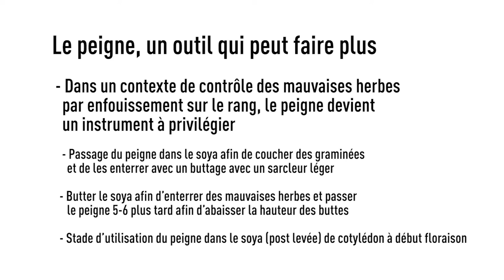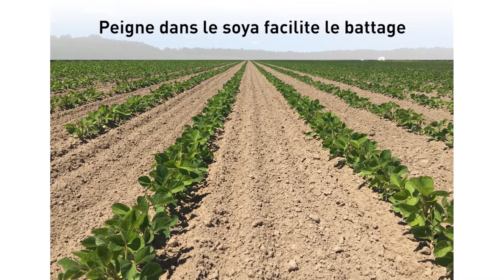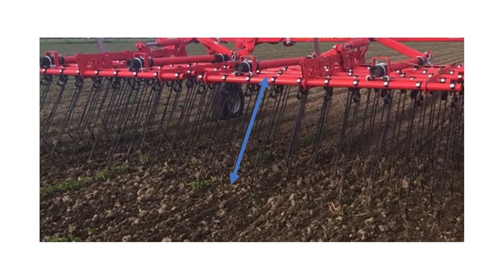Le peigne dans le soya en combinaison avec le sarcleur léger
Capsule de Jean-Pierre Hivon présentée au Colloque Bio pour tous 2020